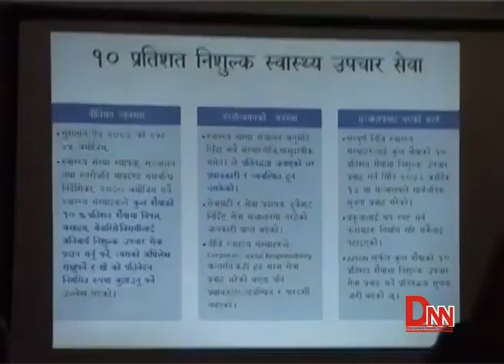विपन्न १० प्रतिशतलाई स्वास्थ्य सेवा निशुल्क : गगन थापा